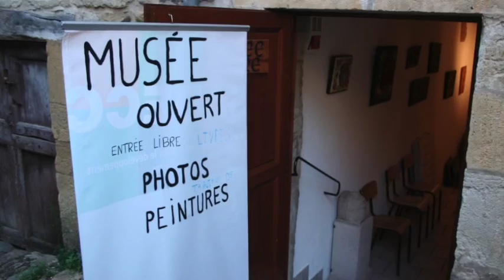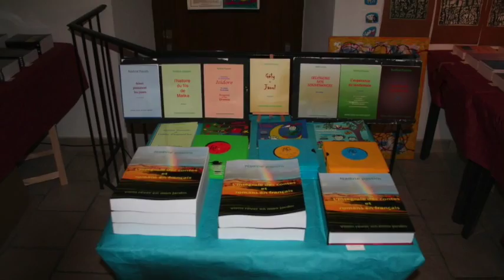nadine passim exposition Sainte Eulalie d'Olt